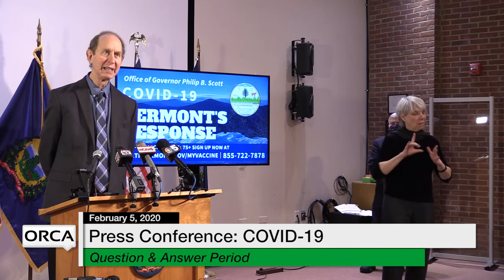Press Conference- COVID 19 Update